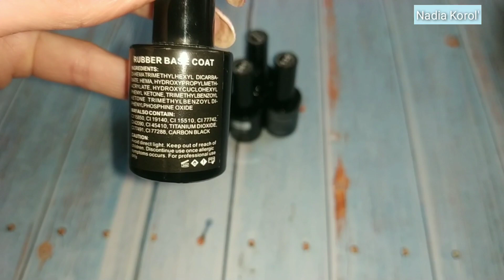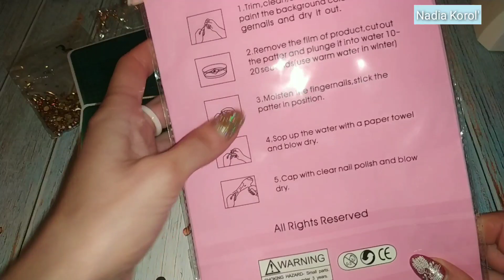РАСПАКОВКА ПОСЫЛОК С АЛИЭКСПРЕСС #21 / ВСЁ ДЛЯ НОГТЕЙ С ALIEXPRESS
РАСПАКОВКА ПОСЫЛОК С АЛИЭКСПРЕСС / ВСЕ ДЛЯ НОГТЕЙ С ALIEXPRESS

ВЫГОДНЫЙ кешбек много магазинов---... AliExpress, GearBest, Vichy, NYX и многие другие

Мобильное приложение-- ВЫГОДНЫЙ кешбек много магазинов---... AliExpress, GearBest, Vichy, NYX и многие другие

Beautilux 1 шт. микро Золотой Серебряный Блестящий резиновый базовый слой камуфляжная розовая молочная основа
-гель лак 012 Beautilux 1 шт. Платиновые Блестки
-Гель лак 176 Beautilux 1 шт. Платиновые Блестки Блестящий Элегантный-
-Beautilux 1 шт. термальный температурный гель для изменения цвета лака для ногтей
-Beautilux 1 шт. Пурпурный Розовый ярко-розовый неоновый цвет
НОВИНКА! 4*100 см набор фольги для дизайна ногтей